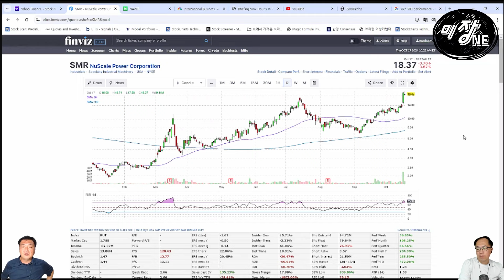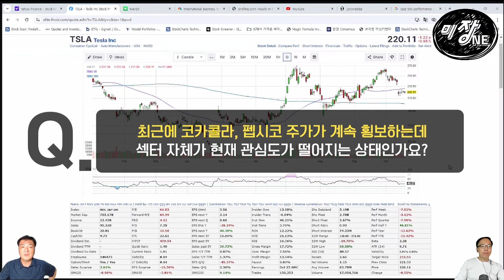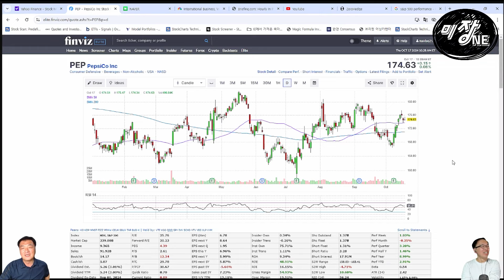[Replay Q&A] ​​뉴스케일파워 비중 10% 수익+32% 어쩌면 좋을까요? / 엔비디아 매도 전략 어떻게? / 코카콜라, 펩시코 현재 관심도가 떨어지는 상태인가요?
▶응원회원 전용 영상 바로 가기